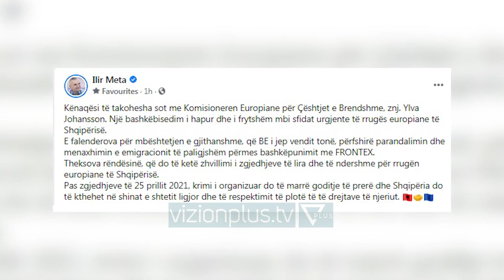BE: Jo kandidate me rekorde Basha: Lufte te ashper krimit pas 25 prillit - Vizion Plus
Komisionerja e Bashkimit Evropian për Punët e Brendshme, Ylva Johansson u prit në takime të veçanta nga presidenti Ilir Meta. , kryeministri Edi Rama. dhe kryedemokrati Lulzim Basha. Në presidencë, kreu i shtetit i theksoi përfaqësueses së Be-së rëndësinë e zgjedhjeve të lira dhe të ndershme. Pas 25 Prillit para komisioneres Ilir Meta u angazhuar se krimit i organizuar do të marrë një goditje të fortë duke e vendosur Shqipërinë në anën e shtetit ligjor dhe në rrugën drejt integrimit në familjen evropiane. Në deklaratën për mediat pas takimit me kreun e qeverisë, Ylva Johansson, theksin e vuri të përjashtimi nga lista e kandidatëve për deputetet, të personave me rekorde kriminale apo të akuzuar për korrupsion. YLVA JOHANSSONKOMISIONER PER PUNET E BRENDSHME, BE Në Shqipëri po afrohen zgjedhjet dhe të gjitha partitë duhet të bëjnë të pamundurën që të gjithë kandidatët për deputet të kenë një integritet shumë të lartë që së bashku të vazhdojmë të bindim shtetet anëtare dhe të vazhdojmë të kemi në vijimësi këtë besim në çështjet e sigurisë dhe sundimit të ligjit.Në takimin me liderin e opozitës, Lulzim Basha e njohu komisioneren për punët e brendshme në Bashkimin Evropian me planin për të luftuar korrupsionin dhe krimin e organizuar si dy nga pengesat kryesore integruese të Shqipërisë.